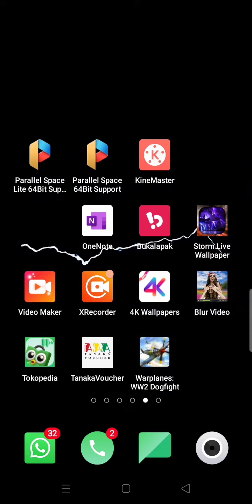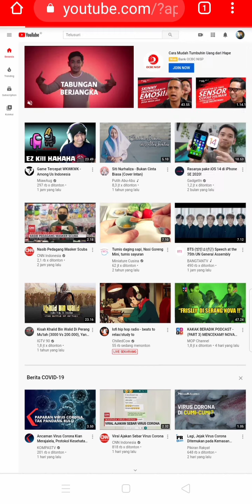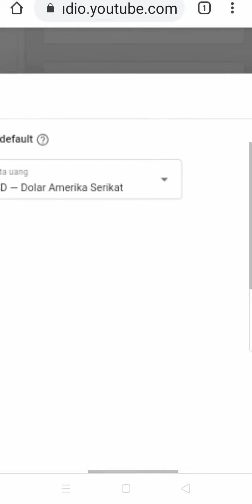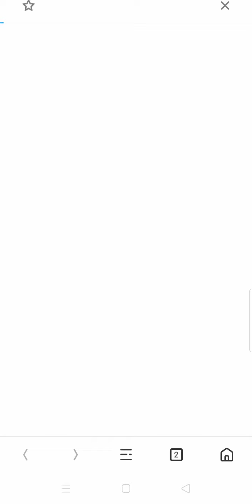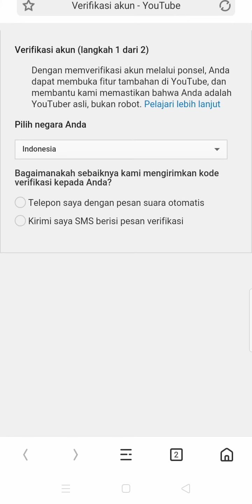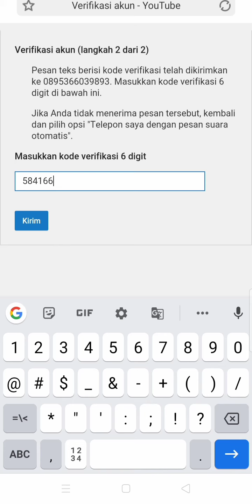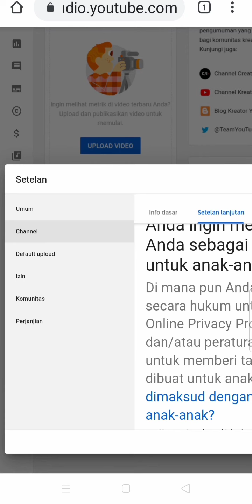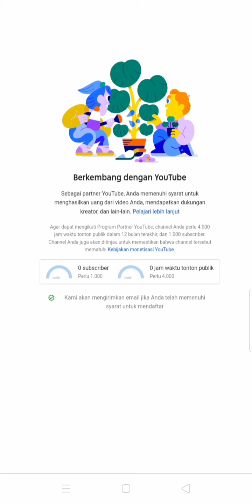daftar jd YouTubeber 2021 untuk pemula.... lewat hp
YouTube ber